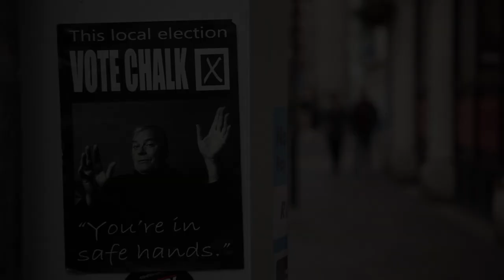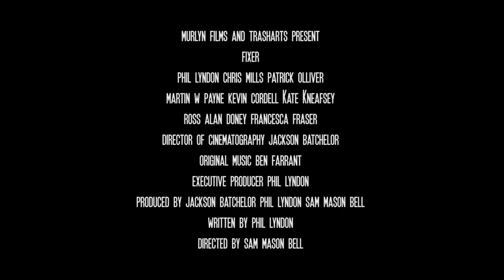FIXER - Teaser Trailer (UK Thriller,2021)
Murlyn Films International and Trash Arts presents 'FIXER' M.P Thomas Chalk will stop at nothing to secure his seat, enlisting his "FIXER" to take care of any opposition. Tired of his son Adam's debauched lifestyle, he suggests Fixer take him under his weather beaten wing to show him 'some of lifes horrors.'

Starring- Chris Mills, Phil Lyndon, Patrick Olliver, Catherine Olliver - kneafsey, Martin W Payne.
Written by- Phil Lyndon